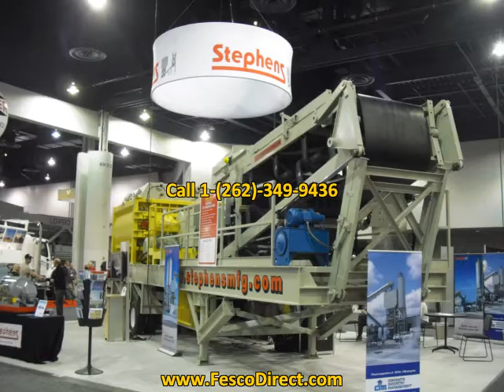Buy Concrete Plants in Maine.mp4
is the #1 source for concrete plants sales, services and accessories. We offer a complete line of concrete plants, concrete mixers, automatic controls, reclaimers,Buy Concrete Plants in Maine,dust collection, parts and all of the other accessories and parts required for manufacturing concrete.We also offer site layout, engineering, installation in Maine, and on site service and rebuild for new and existing plants Call .